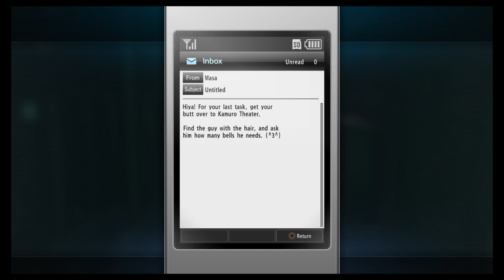Essence of cock sucking